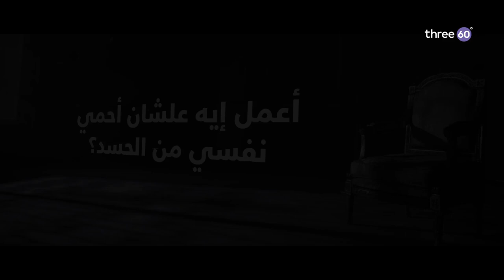أعمل إيه علشان أحمي نفسي من الحسد؟ - مصطفى حسني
أعمل إيه علشان أحمي نفسي من الحسد؟